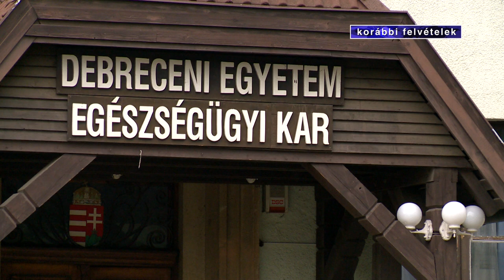Nemzetközi együttműködés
Nemzetközi együttműködés keretében segíti a turizmus fellendülését a Debreceni Egyetem Egészségügyi Kara és a Sapientia Erdélyi Magyar Egyetem Csíkszeredai Kara.
A projektben résztvevő hallgatók az Erasmus+ program által akár Olaszországban is bővíthetik egészségturisztikai ismereteiket. A járványhelyzet miatt ez a pálya különös jelentőséggel bír majd a közeljövőben.